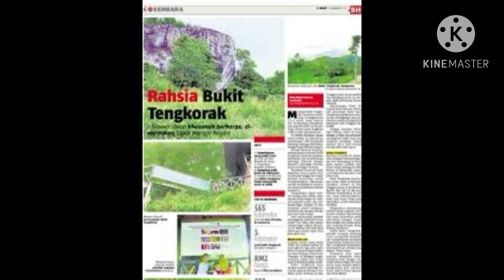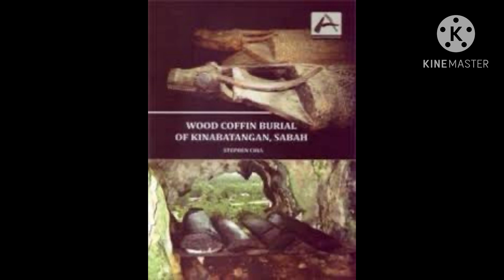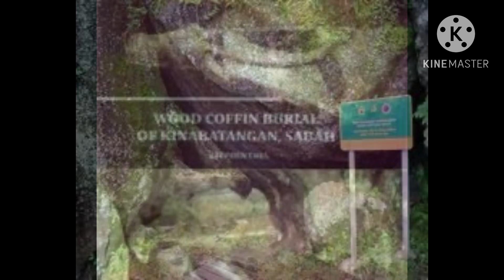Rahsia sejarah Bukit Tengkorak Semporna Sabah